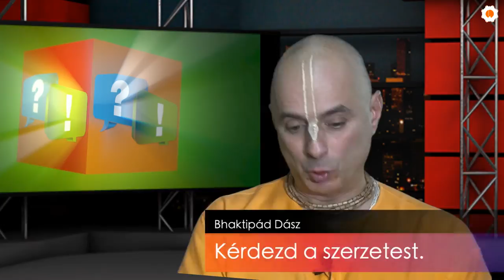Kérdezd a szerzetest. Bhaktipád Dász